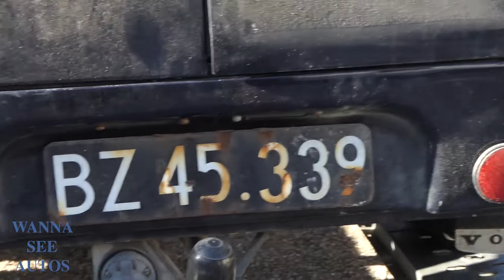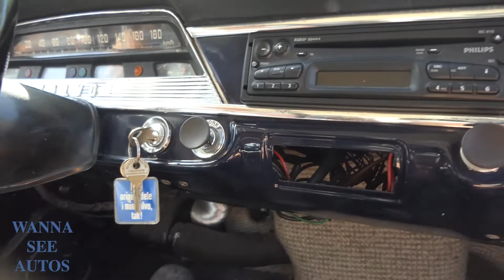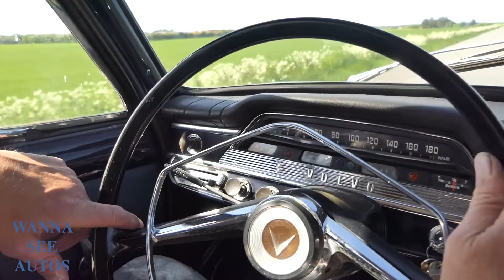Volvo B18 210 BARNFIND! Start up & drive on road for the first time in 6 years | WSA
So we've got a new car to the farm, which is a 1967 Volvo B18 210 swedish station wagon. We found it in a barn, we're it has been stored for 6 years, the previous owner started restoring it over 20 years ago, but never finished the job 100%. She runs ok!